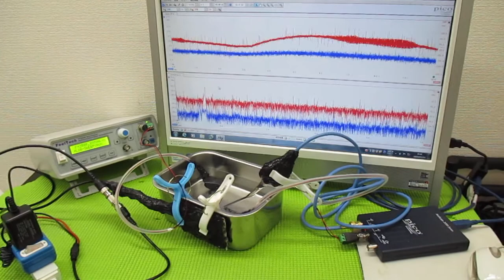メガヘルツの超音波発振制御プローブ ultrasonic-labo